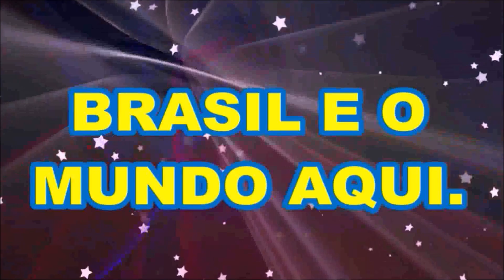Bonde do Vaqueiro na 8ª cavalgada da independência em Boquira-BA.